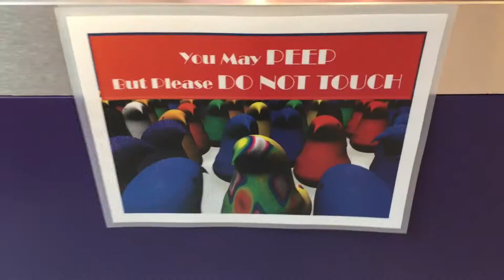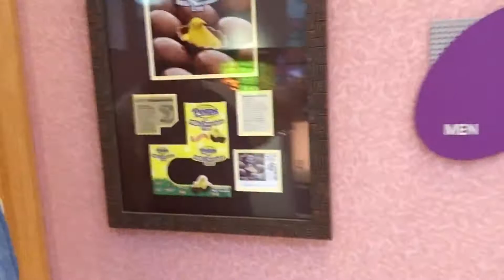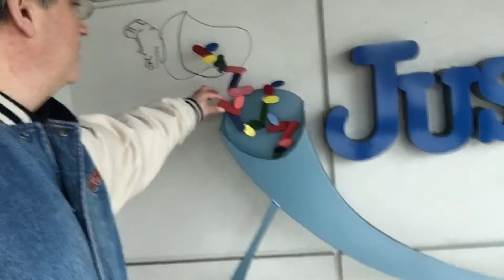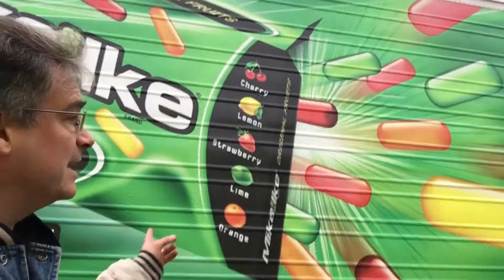Peeps World Headquarters, Bethlehem PA